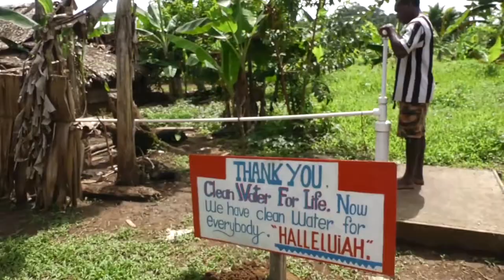CleanWater4Life Solomon Islands 2021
Announcing 1000 successful water wells and report!